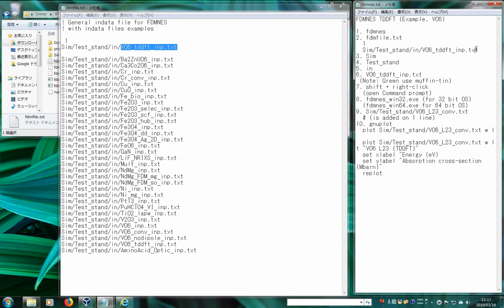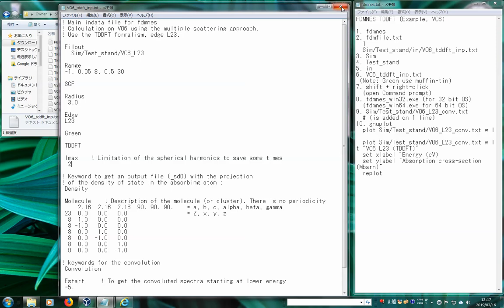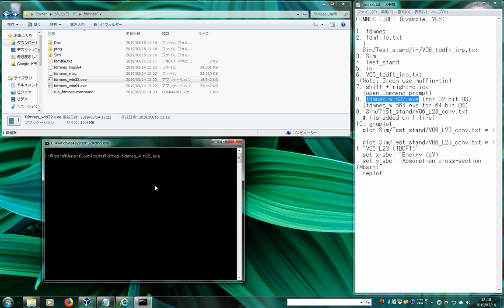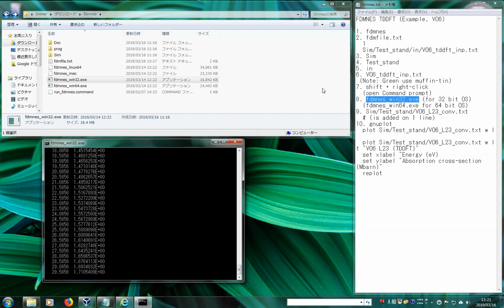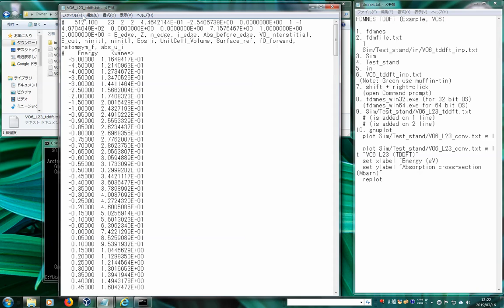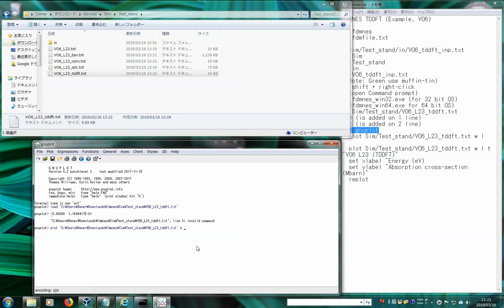FDMNES (TDDFT, Example VO6) (Windows)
FDMNES TDDFT (Example, VO6)

1. fdmnes
2. fdmfile.txt
  1
  Sim/Test_stand/in/VO6_tddft_inp.txt
3. Sim
4. Test_stand
5. in
6. VO6_tddft_inp.txt
 (Note: Green use muffin-tin)
7. shift + right-click
  (open Command prompt)
8. fdmnes_win32.exe (for 32 bit OS)
  (fdmnes_win64.exe for 64 bit OS)
9. Sim/Test_stand/VO6_L23_tddft.txt
  # (is added on 1 line)
  # (is added on 2 line)
10. gnuplot
  plot Sim/Test_stand/VO6_L23_tddft.txt w l

  plot Sim/Test_stand/VO6_L23_tddft.txt w l t "VO6 L23 by TDDFT"
  set xlabel "Energy (eV)"
  set ylabel "Absorption cross-section (Mbarn)"
  replot

TDDFT is a good method. However, there are some problems.
Note1: TDDFT can not reproduce triplet state of benzene, and show negative value of gap for hexacene.
Note2: DFT does not fully incorporate long-range interactions.
Note3: TDDFT deals with only one electron excitation.